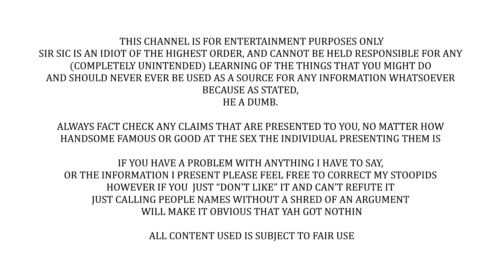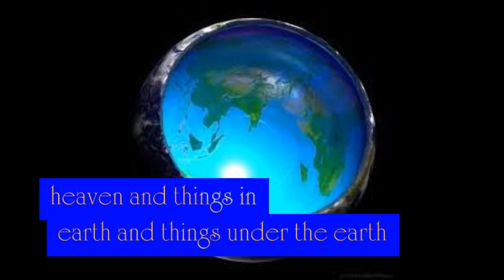Hollow Earth PROOF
Question mark... hes got all the answers... or was it the questions... I can never remember.

In no particular order:
Joshua Garza
Questionmark
lukas_dox
Ultima9
CoolGuyGrant
DogOfKrondor